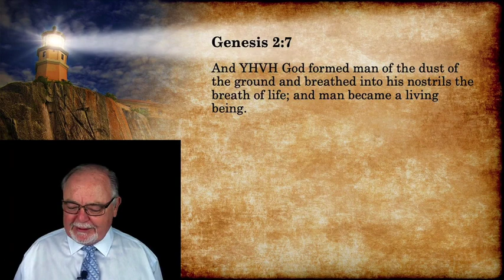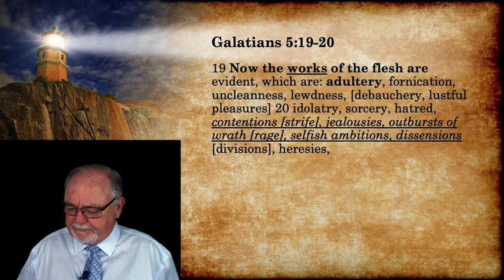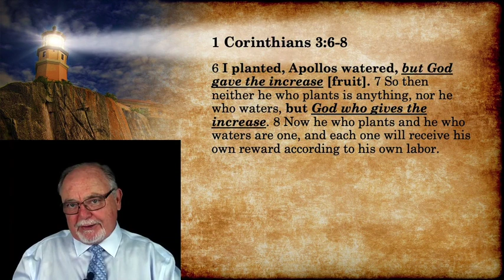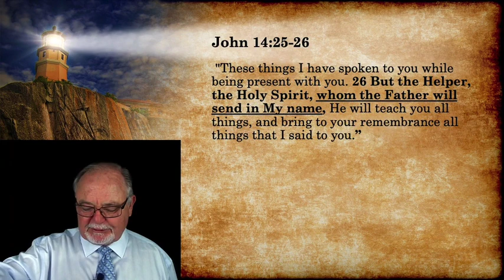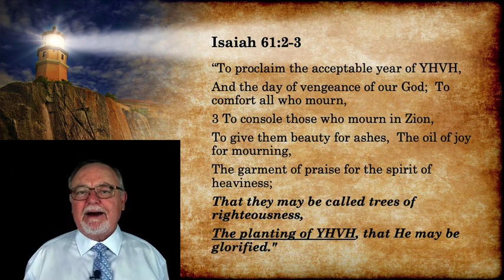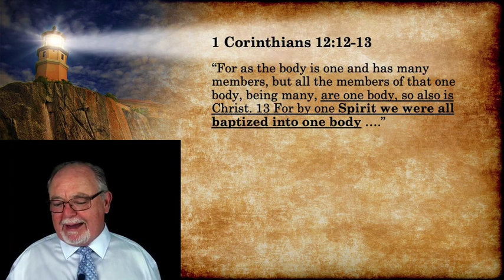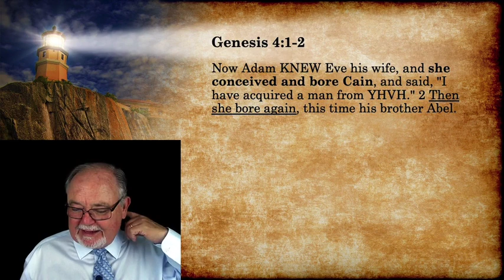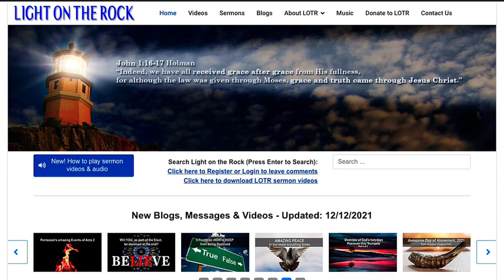HOW to bear fruit of God’s Spirit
You know of the fruit of God’s spirit. Today’s focus is on HOW we gain the fruit of God’s indwelling Holy Spirit. We also discuss what IS the Holy Spirit.

Please visit us at our website Light on the Rock